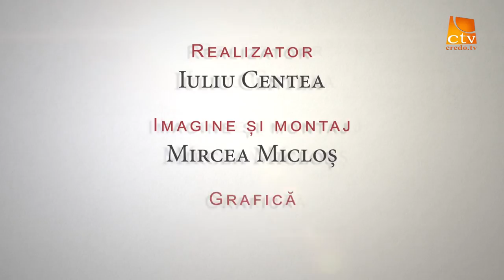3. Crestini la Timpul Prezent - Nunta Mielului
Realizator: Iuliu Centea